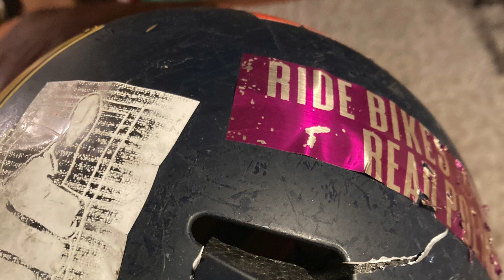Hazard in the Bike Lane Takes Me Down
Riding down Montezuma toward Fairmount, the bike lane has a long plank laying across it, and when I hit it, I get taken down.

It sucks.
Posting this a few days later, and I'm hurting. My hips are really sore, and it's difficult to walk without help. I won't ride again for a few weeks, according to the doctor. And I'm very lucky that there wasn't anyone driving in the lane where I landed, and that the fall didn't cause me to break any bones.

These videos can be scary, but please know that my goal isn't to deter people from riding bikes in San Diego, but to show the real-world conditions. Sometimes it's pleasant, sometimes it's just fine, and other times there's tension and conflict.

The roads in San Diego should be safe and accessible to everyone without the use of a car. My hope is that these videos help those in power make better decisions for all our safety. I also believe that the more people who decide to ride, the safer the roads will become.

Please remember to support your local bike safety and mobility advocacy organizations, like BikeSD the San Diego County Bike Coalition and Circulate San Diego